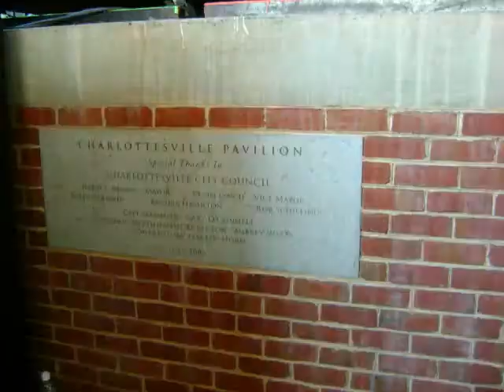Smashing Pumpkins - Charlottesville 8/16/08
I saw the Smashing Pumpkins in Charlottesville on 8/16/08 instead of getting my learner's permit =P
These are bits and pieces of my exciting experience!
All the song are either by or played by the Smashing Pumpkins.
It was an amazing show, and I got to be in the front row after a mad dash to the stage. I hope y'all enjoy!! =]
And it's better in High Quality, so I recommend watching it in High Quality!

Love,
Hannah =]

JIMMMAAAYY!!